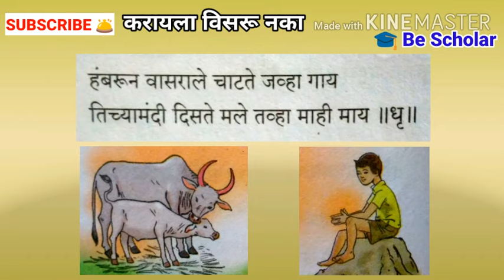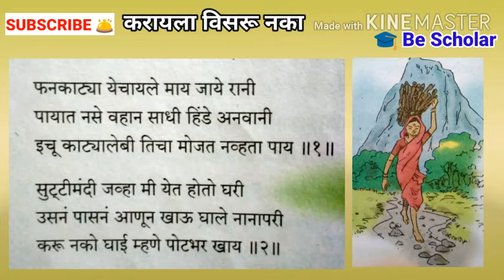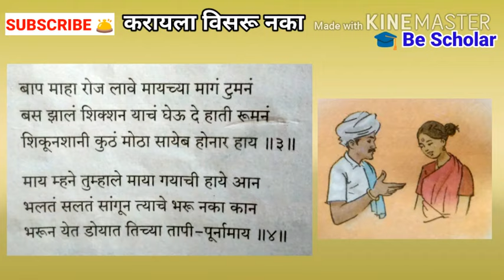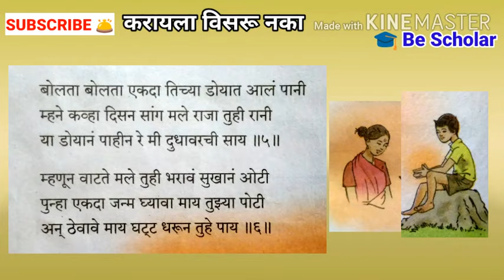माय मराठी कविता इयत्ता सहावी 6th class rhymes maay marathi kavita सहावीच्या कविता हंबरून वासराले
माय मराठी कविता इयत्ता सहावी maay marathi kavita#6th std#माय मराठी कविताrhymes be scholar bescholar google easy teaching

इयत्ता 6 वी मराठी कविता व्हिडीओ लिंक्स 👇🏻